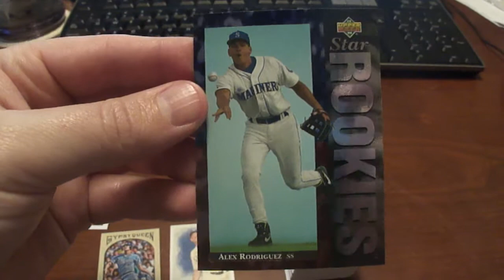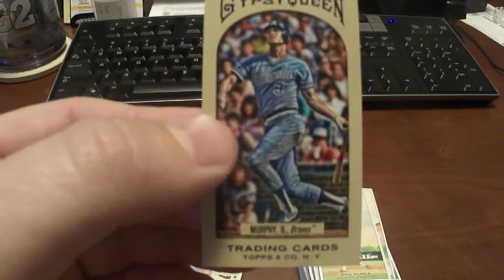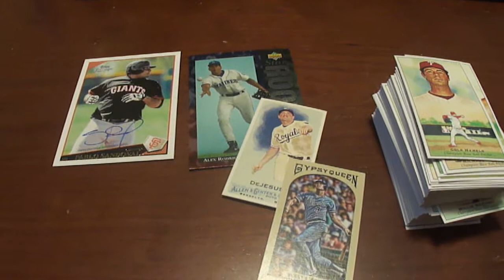Baseball Card Mailday Sandoval auto Alex Rodriguez Dale Murphy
2011 Topps Lineage Autographs PS Pablo Sandoval
1994 Upper Deck #24 Alex Rodriguez RC
2011 Topps Gypsy Queen Mini 58A Dale Murphy
2011 Kimball Champions Mini's lot